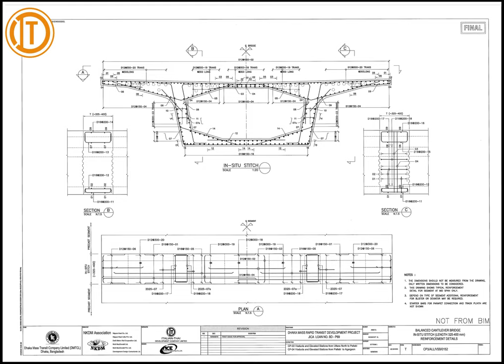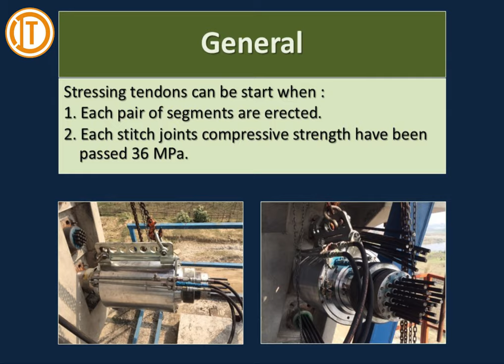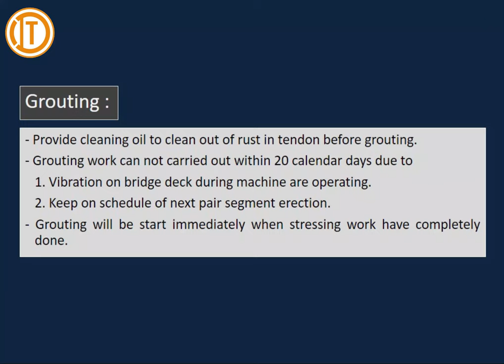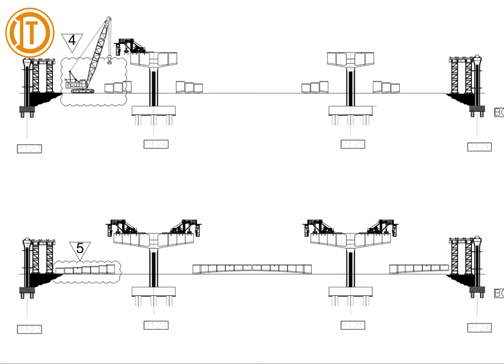Balanced Cantilever Segment Erection of Bridge in Bangladesh 2019 by ITD